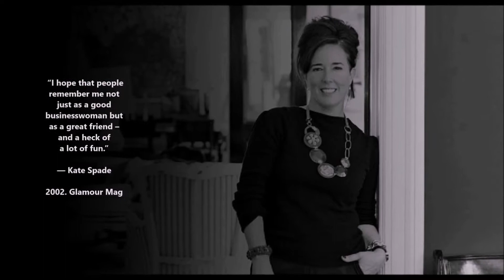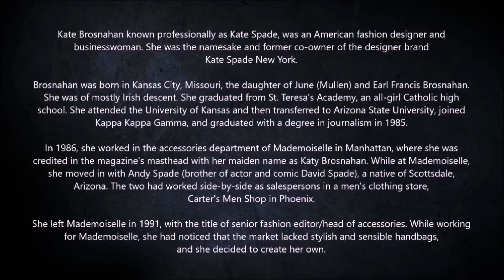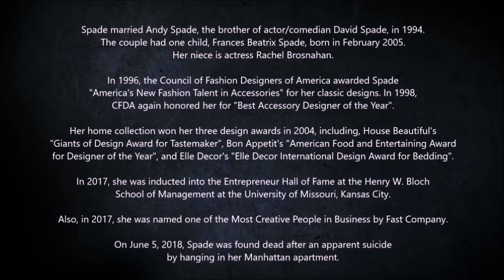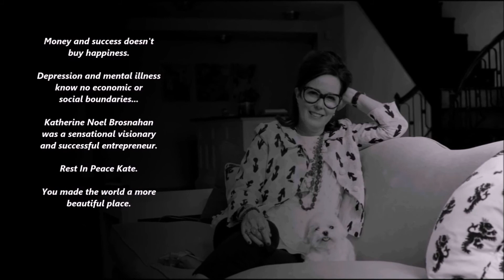Kate Spade ❥ December 24, 1962 ― June 5, 2018 ❥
Depression and mental illness know no economic or social boundaries. Rest In Peace Kate. You made the world a more beautiful place. Today, without you, this world is a little less colourful. ❥

Kate Spade - Kate Valentine, born Katherine Noel Brosnahan; December 24, 1962 – June 5, 2018, known professionally as Kate Spade, was an American fashion designer and businesswoman. She was the namesake and former co-owner of the designer brand Kate Spade New York. Spade married Andy Spade, the brother of actor/comedian David Spade, in 1994. The couple had one child, Frances Beatrix Spade. The actress Rachel Brosnahan is Spade's niece. On June 5, 2018, Spade was found dead after apparently taking her own life in her Manhattan apartment. The police said she had hanged herself.

Kate and Andy Spade launched the New York–based design company "kate spade handbags" in January 1993. The company sold mainly handbags at first, but soon extended to clothing, jewelry, shoes, stationery, eyewear, baby items, fragrances, tabletop, bedding and gifts. In 1996, the Kate Spade brand opened its first boutique, a 400-square-foot shop located in Manhattan's trendy SoHo district, and moved its headquarters into a 10,000-square-foot space in West 25th Street.

In 2004, "Kate Spade at home" was launched as a home collection brand. It featured bedding, bath items, china, wallpaper and various items for the home. She also shared about her personal style and philosophies in her three books: Manners, Occasions, and Style. The brand went international in 2004, when a store was opened in Aoyama, Tokyo, Japan.

Neiman Marcus Group purchased 56% of the Kate Spade brand in 1999, and acquired the remaining 44% in 2006. Neiman Marcus sold the Kate Spade label in 2006 for $124 million to Liz Claiborne Inc., which was later renamed to Fifth & Pacific. In February 2014, Fifth & Pacific changed its name to Kate Spade & Company. Coach, Inc. acquired Kate Spade for $2.4 billion in May 2017.

After selling the remaining portion of her ownership stake in the Kate Spade brand in 2006, Spade took time off to raise her daughter. In 2016, she and her partners launched a new brand called Frances Valentine, a collection of luxury footwear and handbags. The name for the new brand is derived from Frances, a longtime family name on her paternal side. Spade's daughter is named Frances, as was her grandfather, father, and brother. The name Valentine came from Spade's maternal side; it was her grandfather's middle name, and stemmed from the fact that he was born on Valentine's Day. In 2016, Spade legally changed her surname to Valentine as well.

Awards:
In 1996, the Council of Fashion Designers of America awarded Spade "America's New Fashion Talent in Accessories" for her classic designs. In 1998, CFDA again honored her for "Best Accessory Designer of the Year".

Her home collection won her three design awards in 2004, including, House Beautiful's "Giants of Design Award for Tastemaker", Bon Appétit's "American Food and Entertaining Award for Designer of the Year", and Elle Decor's "Elle Decor International Design Award for Bedding".

In 2017, she was inducted into the Entrepreneur Hall of Fame at the Henry W. Bloch School of Management at the University of Missouri, Kansas City.

Also in 2017, she was named one of the Most Creative People in Business by Fast Company.

"In order to lead a fascinating life one brimming with art, music, intrigue and romance ; you must surround yourself with precisely those things."  ― Kate Spade.

Katherine Noel Brosnahan ❥
December 24, 1962 ― June 5, 2018